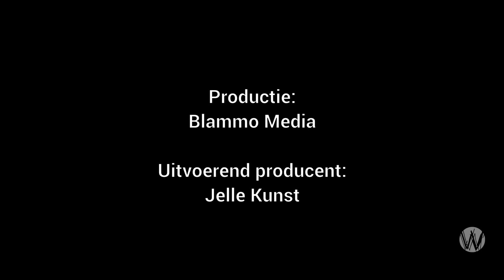Waarom haten ze ons eigenlijk?; Paul Cliteur, Geerten Waling en Frits Bosch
Doneer Café Weltschmerz, we hebben uw steun hard nodig!

Frits Bosch is macro-econoom (Universiteit van Amsterdam); hij was in diverse beleggingsfuncties werkzaam bij VNO, ABN, Wereldhave, GIM. Bosch is sinds 2011 partner bij DutchInvestor en is redacteur van de Nederlandse Vermogensbeheerders Gids en het market intelligence platform database op Hij is auteur van vele artikelen en boeken. Eerder verschenen van hem de boeken ‘Risico als Obsessie’, ‘Ratings en Ratio’s’ en ‘Pensioenfondsen in de Maalstroom’.

In deze aflevering een gesprek met Frits Bosch, Paul Cliteur en Geerten Waling over de bundel; 'Waarom haten ze ons eigenlijk?'

De aanleiding van deze bundel is een uitzending van Jeroen Pauw waarin Jeroen deze vraag stelde aan zijn gasten naar aanleiding van de aanslagen in Brussel. De deskundigen die aan tafel zaten hadden geen van allen hierop een goed antwoord. Frits Bosch benaderde Paul Cliteur met het idee een groep deskundigen hierover te raadplegen en de weerslag hiervan te bundelen.
Cliteur had bij het zien van dezelfde uitzending een zelfde ervaring. Hoe deskundig zijn deskundigen in een tv uitzending die onvoldoende een antwoord kunnen formuleren waar de samenleving verder mee komt?

Het boek 'Waarom haten ze ons eigenlijk?' bestaat uit meerdere visies die elkaar soms ook tegenspreken. Zowel moslims als niet-moslims kwamen in het boek aan het woord. Daarbij kwam de problematiek vanuit verschillende invalshoeken naar voren. Bosch is bij het samenstellen van het boek somber geraakt. Het bijeen brengen en bundelen van een diversiteit aan invalshoeken en standpunten heeft vooralsnog niet tot een inhoudelijk dialoog geleidt over de retorische vraag van Jeroen Pauw; waarom haten ze ons eigenlijk?